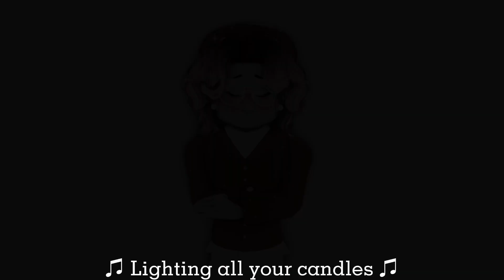DEATH - MELANIE MARTINEZ || VOICE ACTED || ROYALE HIGH MUSIC VIDEO (RHMV)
➜ Open Me! ʕ ᵔᴥᵔ ʔ  | ೃ࿔₊•

Hey my bears! 🧸 ˚ ༘♡ ⋆｡˚
Fun fact: The first few scenes of this project were recorded in February!

❗SPOILERS ❗
After the apartment went up in flames, Myra hallucinated her revival - she was always dead.

Body Actors -
IJMeep
Thederpiequeen
i_heartbunny
ChenTX003
LuvxxLya
bvbblybelle
ItsYreva
decorabunny

˚˳⊹✦🧸┊ Stats﹗♡
✦ ╮Time Taken: hard to estimate! ࿐ ࿔*:🖇
⌢ : Apps Used: Roblox, Ibispaint X, Capcut ✵ ˚ : ·

˚˳⊹✦🧸┊ More Videos Created By Me﹗♡